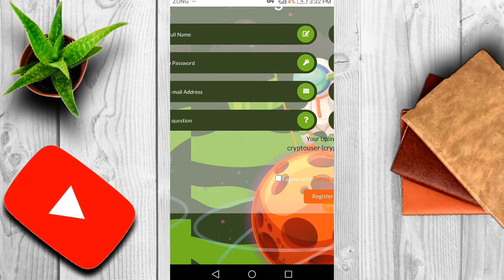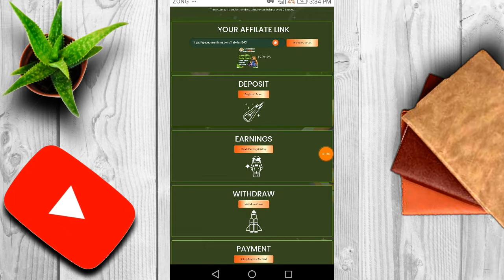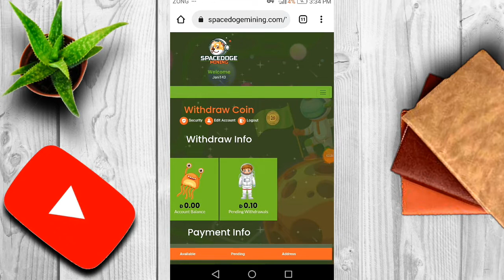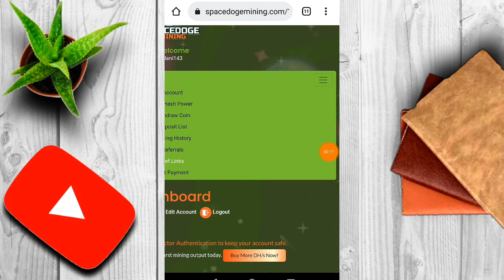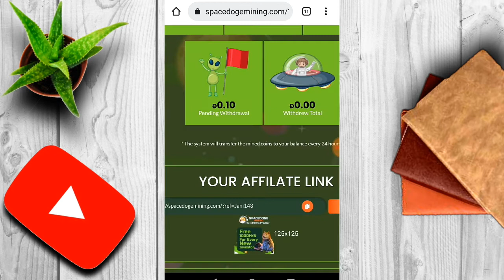NEW BEST DOGECOIN MINING WEBSITE WITHOUT INVESTMENT 2021 | 0.2 DOGECOIN SIGNUP BONUS WITHDRAW PROOF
No

bitcoin earning 2021
bitcoin earning websites without investment
bitcoin earning games for android
bitcoin earning free website
bitcoin mining calculator
crypto earning calculator
new bitcoin earning site 2021
bitcoin earning online
bitcoin earning offline
bitcoin paying online jobs
earning cryptocurrency online
earning crypto on coinbase
earning crypto online
online bitcoin earning jobs
online bitcoin earning games
bitcoin earning platforms
bitcoin earning process
bitcoin earning potential
bitcoin earning per month
bitcoin earning ptc
bitcoin payout proof
bitcoin earning quora
bitcoin earning report
bitcoin earning rate
bitcoin earning review
bitcoin earn real money
bitcoin earn registration
earning bitcoin reddit
crypto earn review
crypto earn reddit
bitcoin payout 5dimes
top 5 bitcoin earning apps
top 5 free bitcoin earning sites

About/Paisa Kamao is a YouTube channel where u will be find technology,tricks and earning websites  method video in Urdu/Hindi

 PURPOSE only.
Regard BY:
                      EARN 4 PROFIT